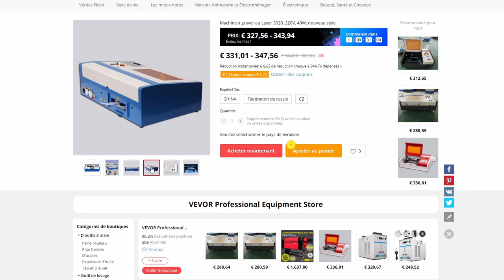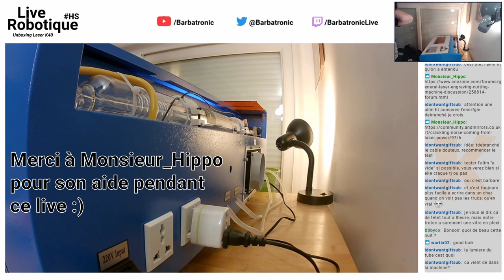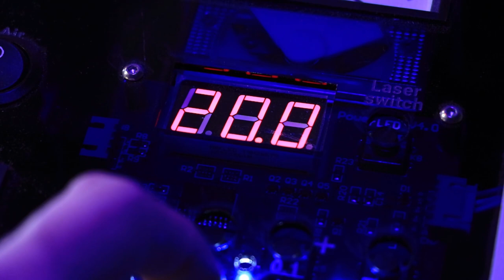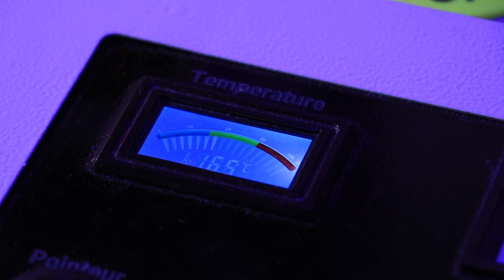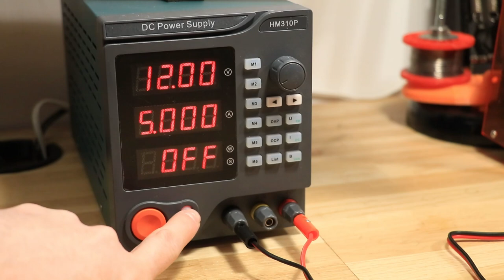#8 - La découpeuse laser K40 - Découverte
Vous l'avez demandée, elle est là ! La vidéo sur ma découpeuse laser K40 et mon retour après 6 mois d'utilisation ! On va parler des modifications que j'ai apportées ainsi que de quelques conseils si vous voulez vous lancer dans l'aventure !

SOMMAIRE :

0:00 Introduction
00:44 Présentation de la vidéo
2:57 Achat de la K40
5:18 Modification de la K40
8:50 Upgrades de la K40
11:23 Projets annexes
13:34 Conclusion

⚙️ SOURCES ⚙️

💛 ME SOUTENIR 💛

🎶 MUSIQUES 🎶